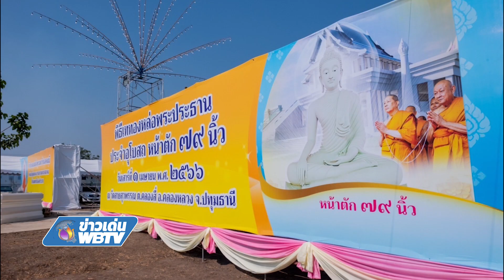ข่าวเด่น WBTV วัดสายสุวพรรณ จัดพิธีเททองหล่อพระประธานถวายผ้าป่าล้านกอง